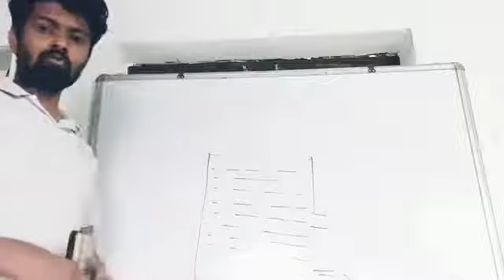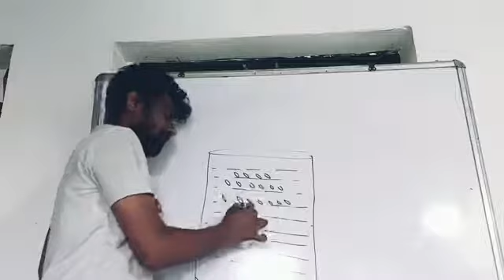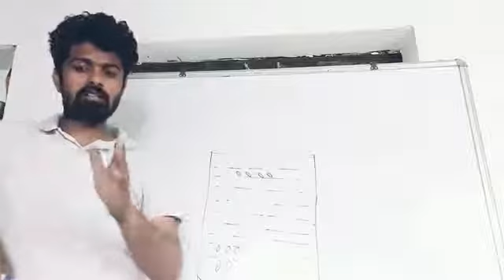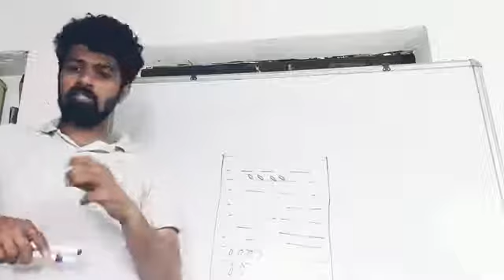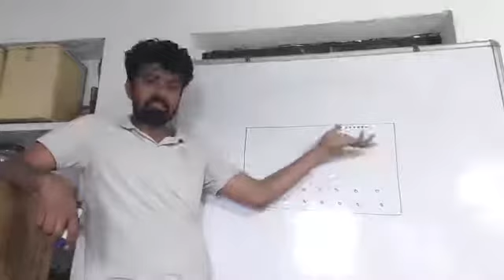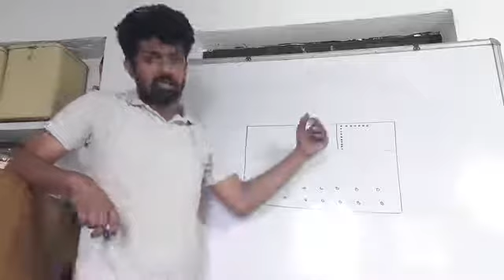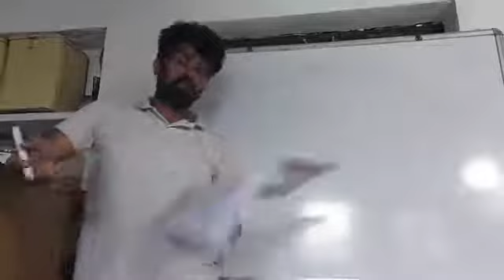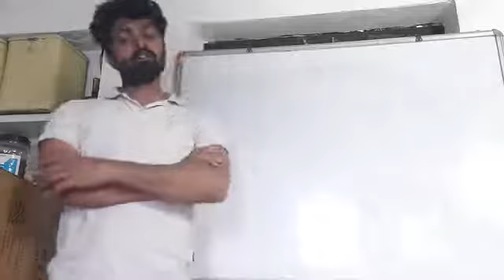Class 8th Chapter 1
Page 5th and 6th